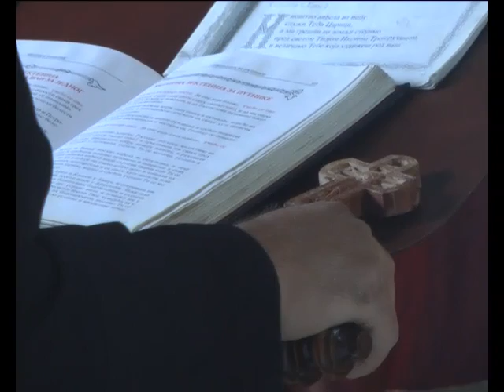Jordan i Milan krenuli peske u Hilandar 27.05.2013